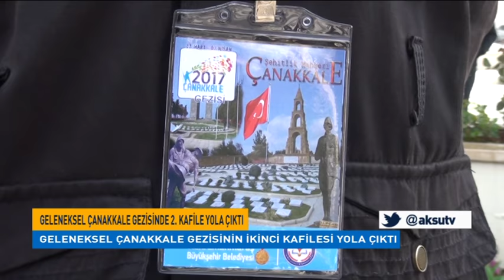Geleneksel Çanakkale Gezisinde 2. Kafile Yola Çıktı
Kahramanmaraş Büyükşehir Belediyesi İle İl Milli Eğitim Müdürlüğü’nün Ortaklaşa Düzenledikleri Ygs Deneme Sınavı’nda Okullarında Birinci Olan Öğrencilerin Götürüleceği Geleneksel Çanakkale Gezisinin İkinci Kafilesi Yola Çıktı.